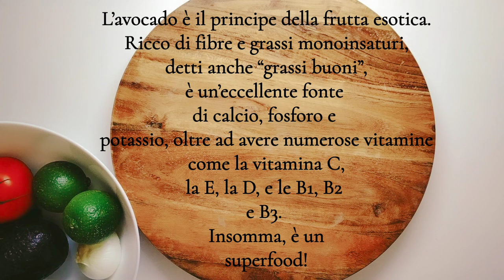Delle ricette che ADORO, Buona & Salutare. IL SAPORE DEL MESSICO !!!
Il guacamole è una salsa messicana a base di avocado, succo di limetta e sale
Nella preparazione del guacamole, la polpa di avocado viene schiacciata con la forchetta per poi aggiungere il di succo di limetta o limone. L'aggiunta del succo acido, oltre ad insaporire la salsa, serve a evitare che il guacamole cambi colore. A questa base poi vengono poi aggiunti altri ingredienti sminuzzati.
Il metodo tradizionale di preparazione del guacamole consiste nell'uso del molcajete (mortaio e pestello, tipici messicani) per schiacciare e amalgamare gli ingredienti.
Alcune varianti della ricetta prevedono l'uso di tomatillo/tomate fresadilla, pomodori, coriandolo, cipolla, aglio, pepe nero, e altre spezie.
Il guacamole viene di solito accompagnato con tortillas e servito con altri piatti della cucina messicana 😋😋😊
______________________________________________________________________________________________The music is from : PowerDirector